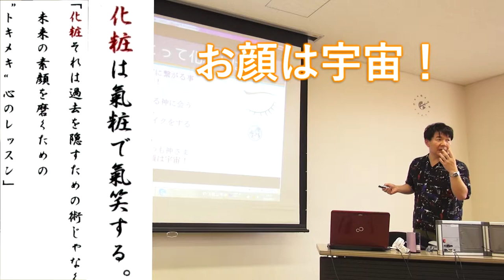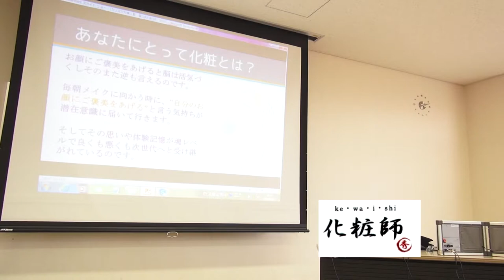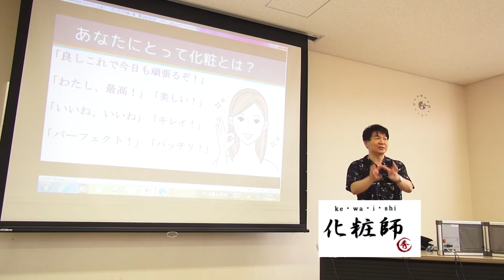潜在意識にアプローチする化粧の心構え（コミュニケーションメイク®講座 富山編）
この動画は、コミュニケーションメイク®講座（カリスマ和美人塾　富山編）の様子。
実技を交えた3時間の講座を行いました。